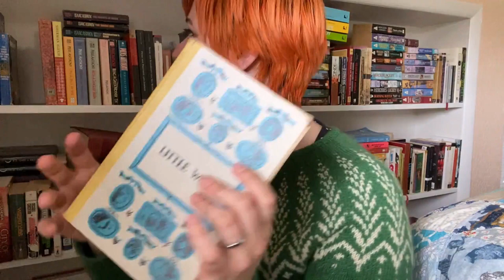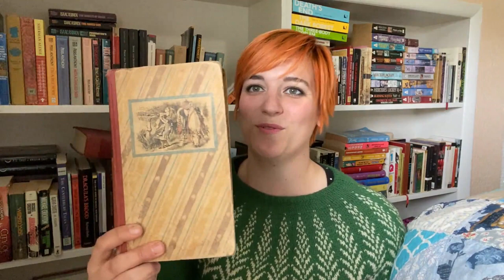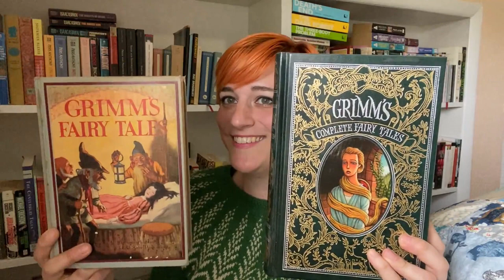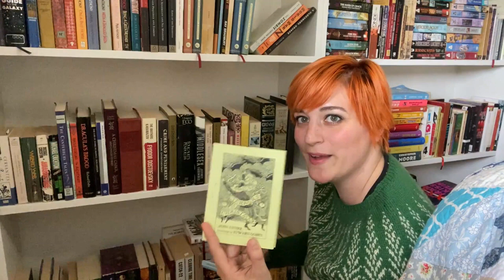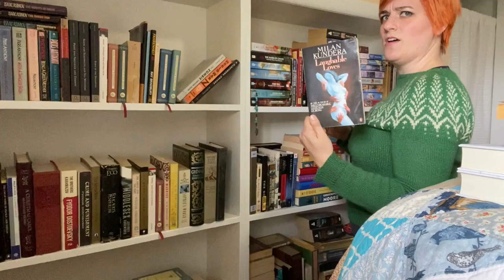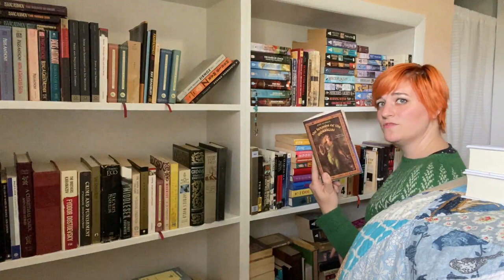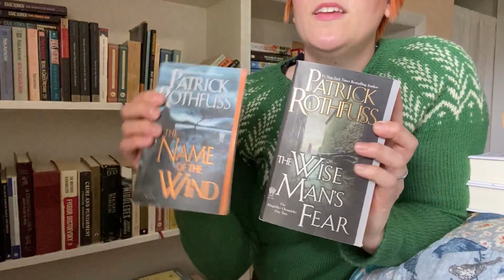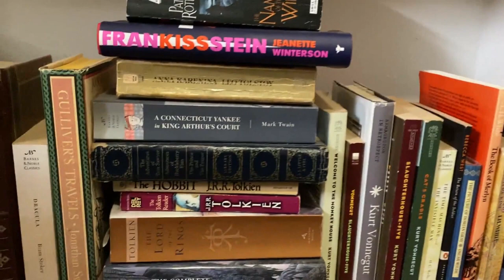Fiction Bookshelf Reorganization and Unhaul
Hey y'all, it was a rainy Saturday yesterday so I decided to go through my fiction shelf and get rid of the books that were no longer serving me to try to make room for new books. Last three ish minutes of the video is my newly finished shelves, the rest is just me rambling about what's there and what I'm getting rid of.